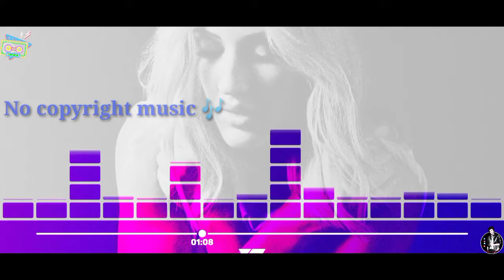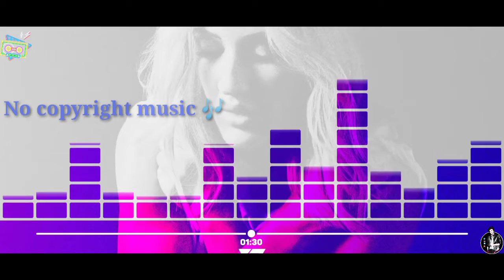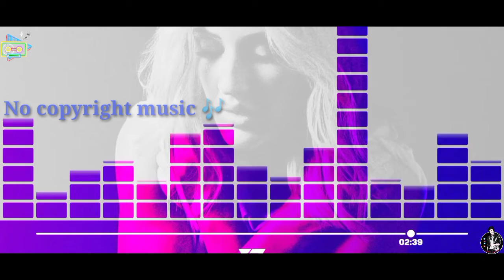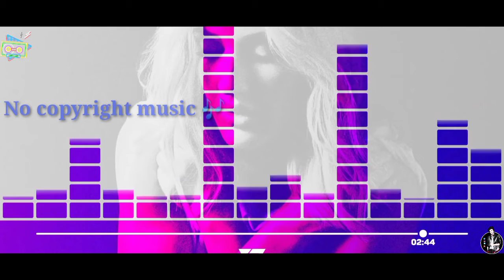Vlogging background music , Non Copyright song free to use [ Jarico Landscape ] bike vlogging music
📣 IMPORTANT ▼